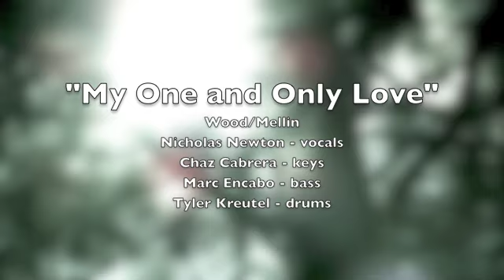"My One and Only Love"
Our rendition of the Wood/Mellin tune "My One and Only Love". Enjoy.

Nicholas Newton - vocals
Chaz Cabrera - keys
Marc Encabo - bass
Tyler Kreutel - drums